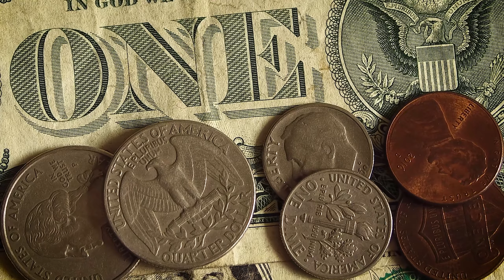A Dollar Bill and Variety of Coins - Free Stock Creative Commons Video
Free video that you can use for any personal and commercial purpose about A Dollar Bill and Variety of Coins.